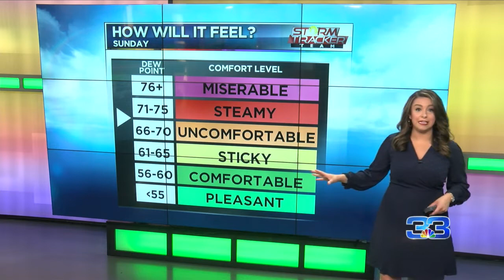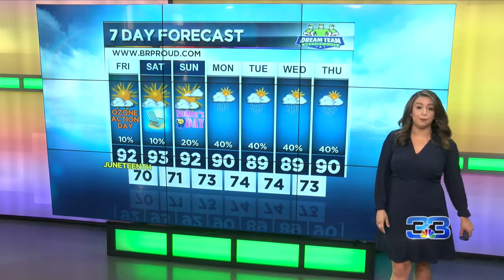StormTracker Morning Forecast (June 19, 2020)